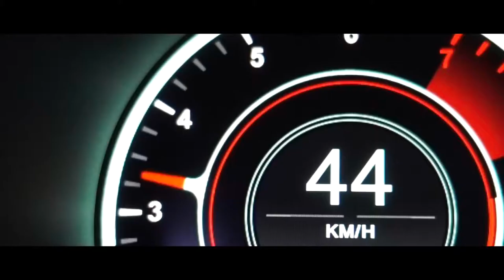The NEW Aston Martin DBS Superleggera - Beautifulisabsolute